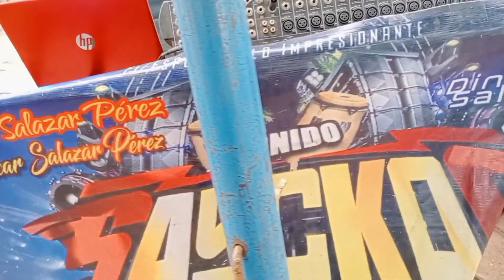🚥Antonio de León 🚥El jefe del sabor 🎶🎧🎶🎧🎶🎧